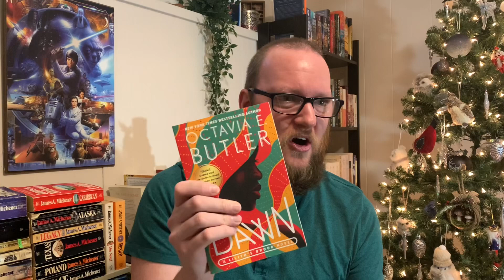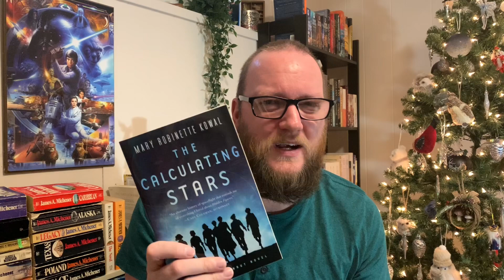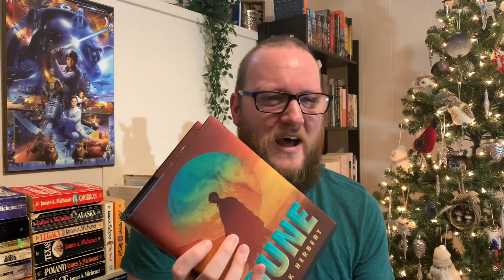My Top 10 Favourite Sci-fi Sub-genres!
Books mentioned:

Foundation series by Isaac Asimov
Expanse series by James S. A. Corey
John Carter series by Edgar Rice Buroughs
The Left Hand of Darkness by Ursula K. Le Guin
Old Manks War series by John Scalzi
Starship Troopers by Robert A. Heinlein
Parable Duology by Octavia E. Butler
Fahrenheit 451 by Ray Bradbury
Maddaddam Trilogy by Margaret Atwood
Lilith’s Brood trilogy by Octavia E. Butler
Lady Astronaut Series by Mary Robinette Kowal
Mars trilogy by Kim Stanley Robinson
Wayfarers series by Becky Chambers
The Spare Man by Mary Robinette Kowal
Dune series by Frank Herbert
The Broken Earth trilogy by N. K. Jemison
Binti trilogy by Nnedi Okorafor
The Island of Doctor Moreau by H. G. Wells
The Daughter of Doctor Moreau by Silvia Moreno Garcia
Jurassic Park by Michael Crichton

🧵Threads - @mr_sosotris
📽️Tik-Tok - @mr_sosotris